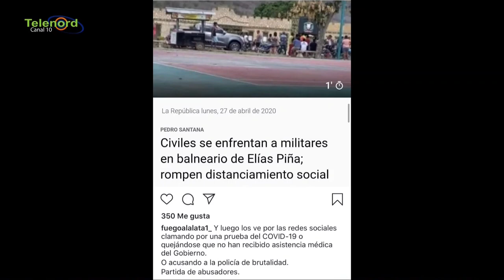Si no hay medidas drásticas la cuarentena seguirá hasta diciembre del 2021 según Carolina Medina